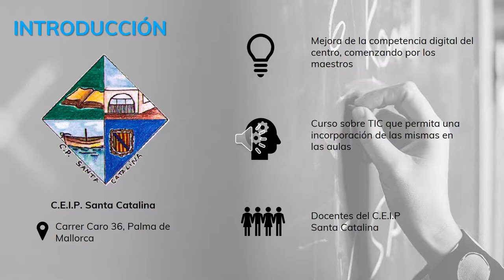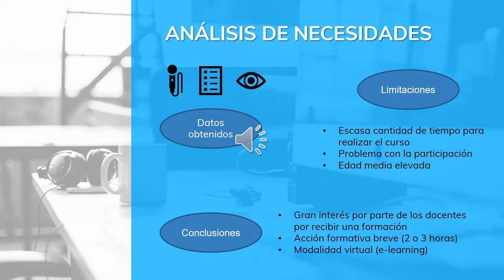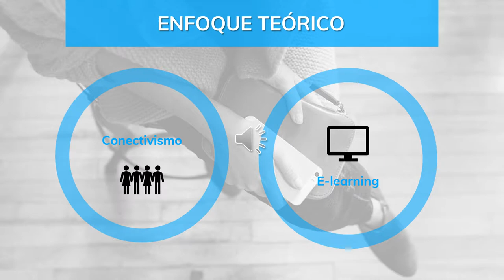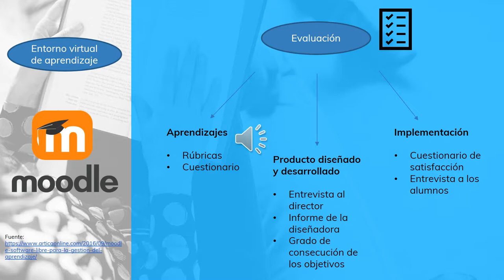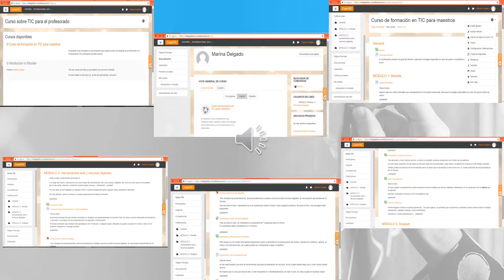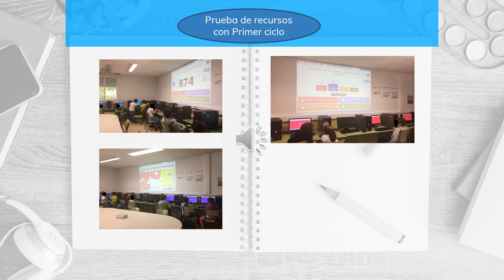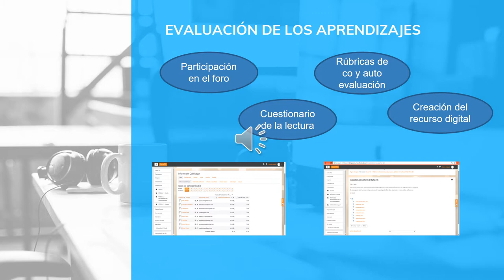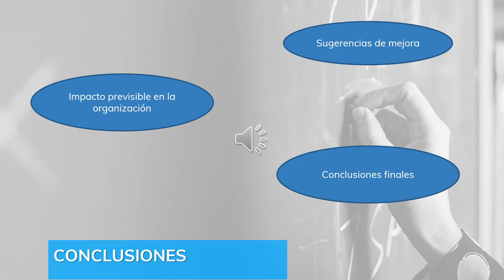PRESENTACIÓN TFM Marina Delgado Burgaya